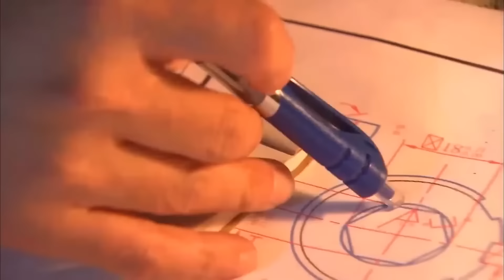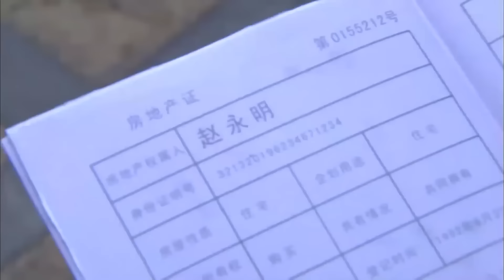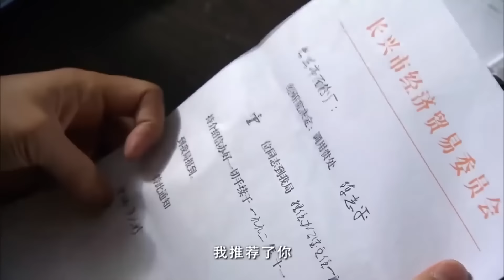【家庭情感】老陈这一家08|张嘉译范明带领全家走进大城市，巨变的社会中，老陈一家人经历着欢喜日常和聚散离分（张嘉译，范明，刘蓓）